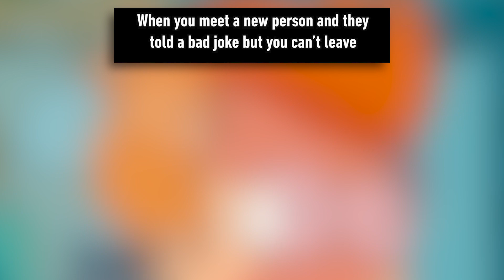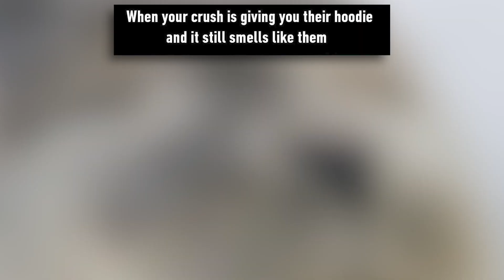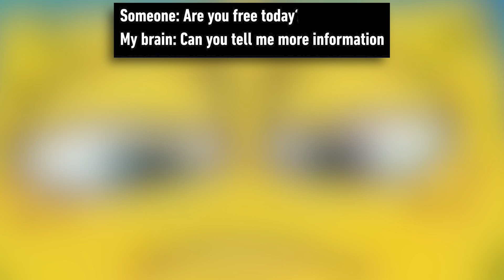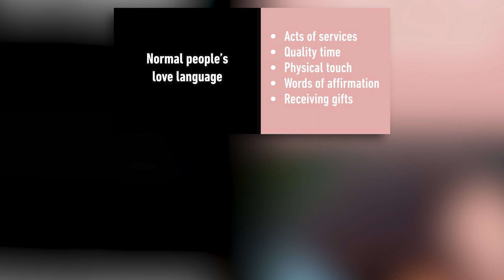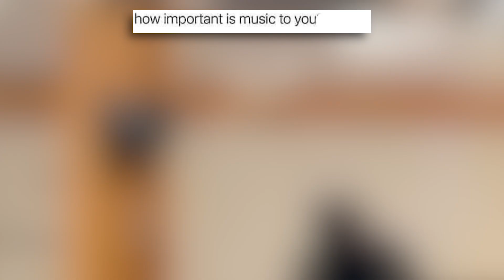‼️MEMES OF THE DAY‼️ Vol. 56 😂👍 | HUMOR COMEDY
In this video, we're sharing some of the most hilarious TikTok memes that will have you laughing out loud. From parody videos to reaction memes, we've got it all. Get ready to have a good laugh with our latest video! We've compiled the funniest memes and vines to bring you a dose of humor. From comics to parodies, this video is sure to make you smile. If you're a fan of humor and memes, then you're in for a treat! In this video, we're sharing some of the most entertaining memes and vines that will have you in stitches.